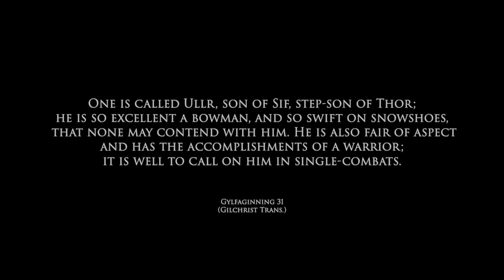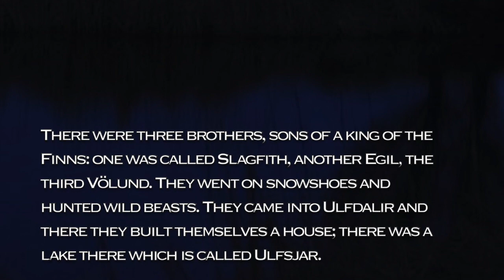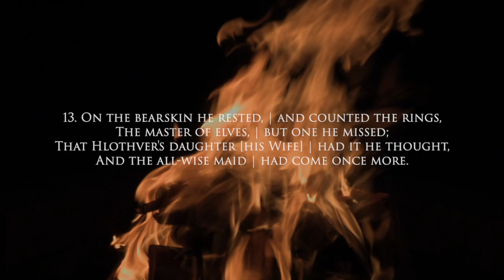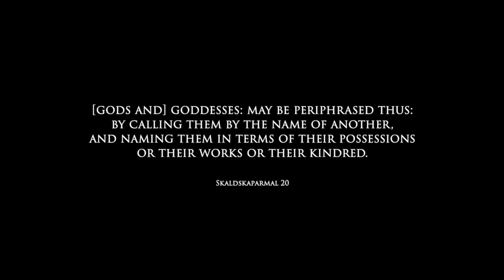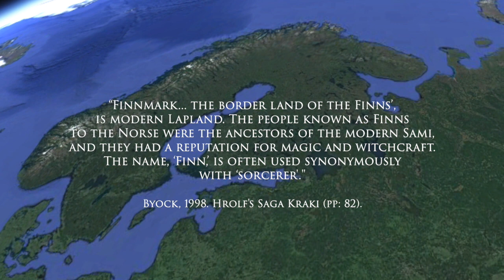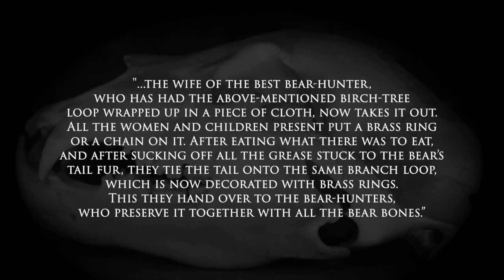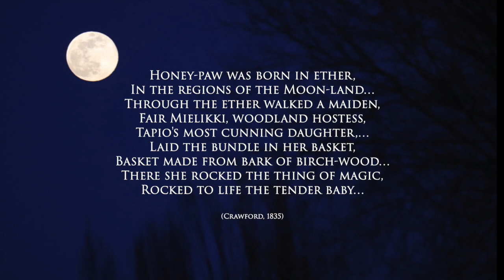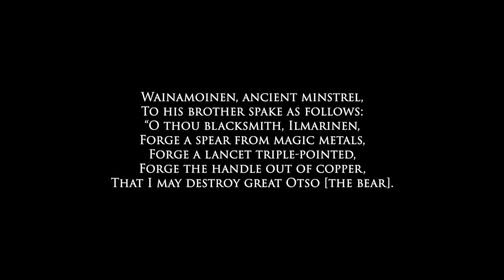Tracking the Ancestral Bear: Ullr & Iron-Age Bear Rites in the Story of Volund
The Norse god of hunting, Ullr, is one of the most mysterious gods of the Aesir pantheon. Adding to mystery, a skaldic metaphoric tradition raises the question if Ullr is conflated with the "master of elves," Volund. Details elucidate a clear association between Volund and bear-hunting rites of iron-age ancestors of modern Sami or Finnic people. Searching deeper into the forest of time, Volund and Ullr's tracks become obscured, but intersect with a widespread mythic motif in which the bear is born from a sky or thunder deity and a forest deity.